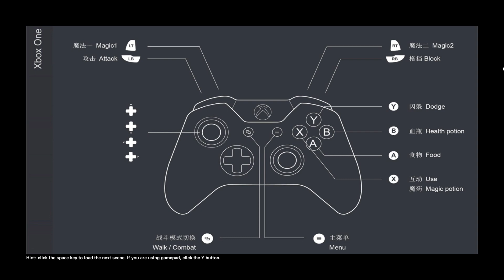My Thoughts on Witch Sword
Witch Sword... Witch as in "I'll get you my pretty and your little dog too"? Or witch as in "Witch of these sandwiches would you like to eat?"

Witch Sword is a confusingly title game where the protagonist can't seem to find his sword which always seems located in his hand. I suspect this is Li Changchun's first game so I don't want to be too mean, but it was definitely a play-and-forget for me.

Atratzu Twitter - to keep up to date with the latest Atratzu activities

Atratzu Etcetera - YouTube channel for my twitch highlights, and miscellaneous projects

Game: Witch Sword
Developer: Li Changchun
Game Release Date: Jan 8, 2018